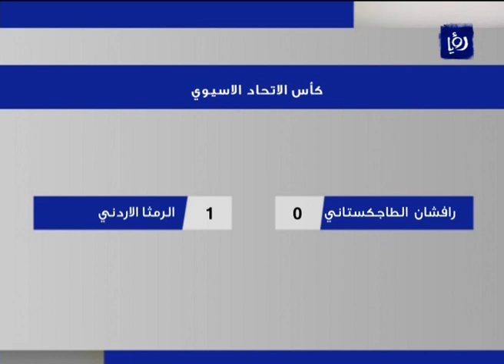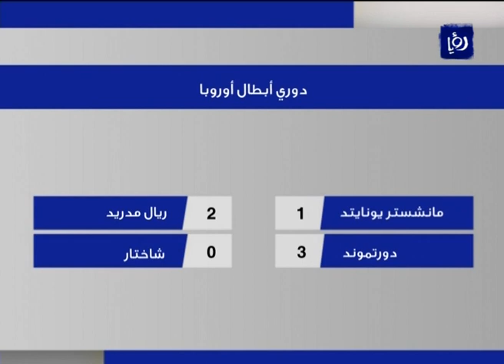النشرة الرياضية 6-3-2013 | Roya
النشرة الرياضية التي قدمها الزميل طارق عصفور ليوم 6/3/2013.